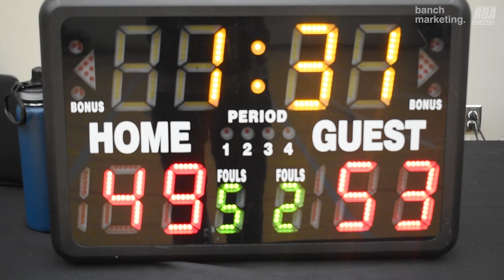2023 Burnaby Fall Comp - Underrated vs UNDRAFTED - Roundball BC Mens Basketball League